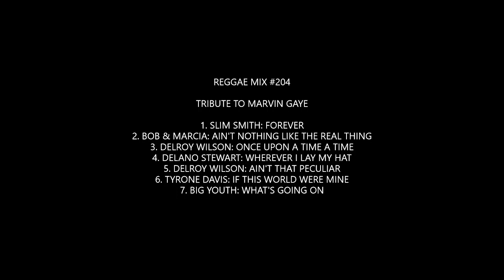Reggae Mix #205: Tribute to Marvin Gaye: Slim Smith, Bob & Marcia, Delroy Wilson, Delano Stewart...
TRIBUTE TO MARVIN GAYE

1. SLIM SMITH: FOREVER
2. BOB & MARCIA: AIN'T NOTHING LIKE THE REAL THING
3. DELROY WILSON: ONCE UPON A TIME A TIME
4. DELANO STEWART: WHEREVER I LAY MY HAT
5. DELROY WILSON: AIN'T THAT PECULIAR
6. TYRONE DAVIS: IF THIS WORLD WERE MINE
7. BIG YOUTH: WHAT'S GOING ON

Mix livicated to Slim Smith, Bob Andy, Delroy Wilson, & Mr. Bally Barton (Barton's Records & Gift Shop-Los Angeles)